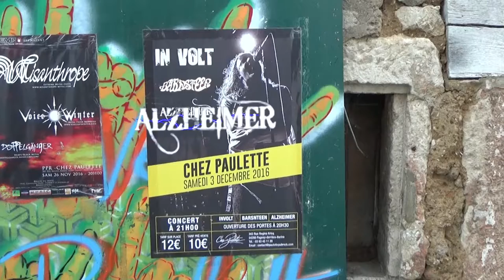Alzheimer - Live Chez Paulette - December 3rd, 2016